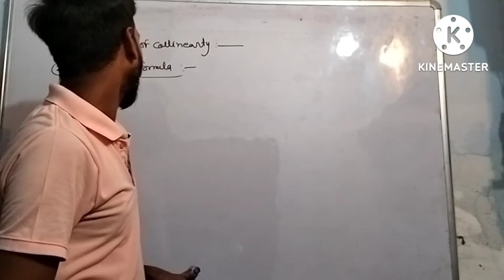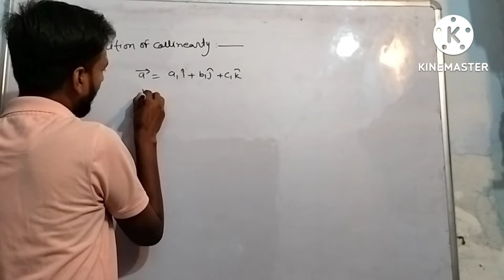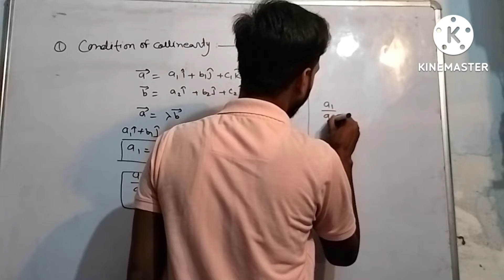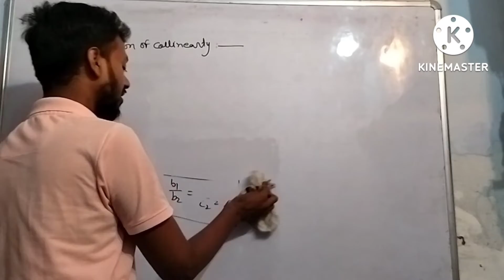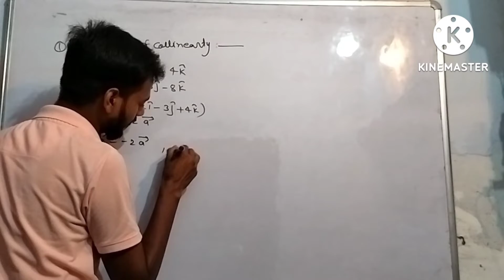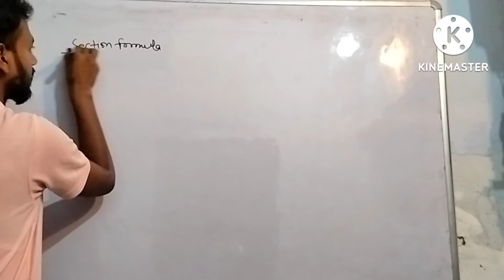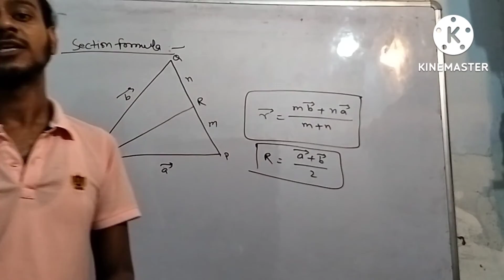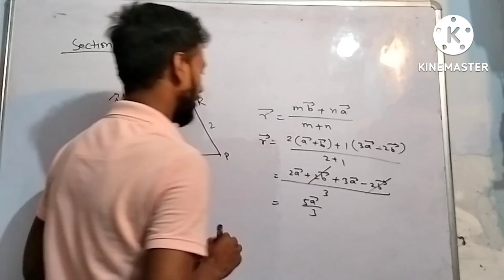Class-12th Maths vector Algebra Condition of collinearity, Section formula.. by Thakur sir